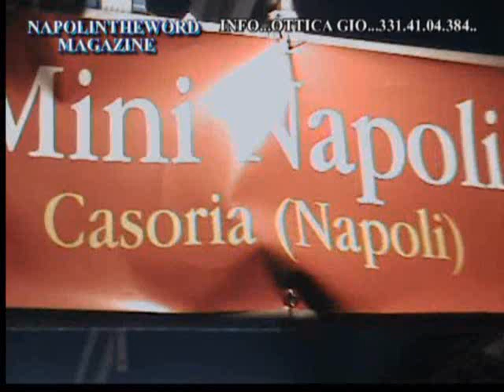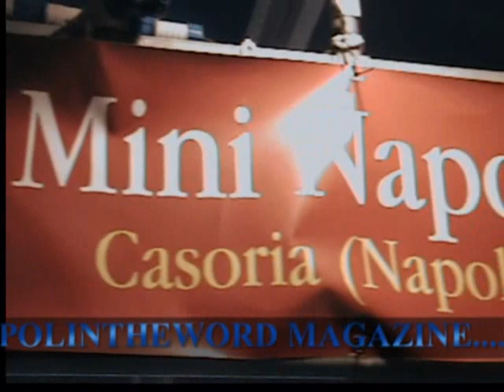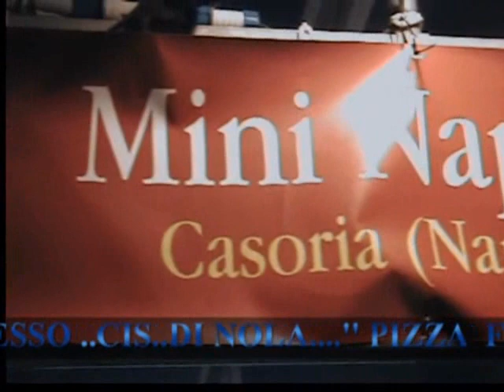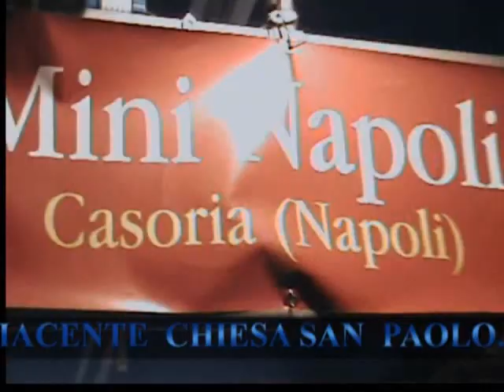PIZZERIA MININAPOLI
PIZZERIA MININAPOLI..'' PRESENTE ALL' VULCANO BUONO.. '' PRESSO CIS DI NOLA. PER UN IMPORTANTE EVENTO...'' PIZZA FESTIVAL...''' EVENTO INTERESSANTE PERCHE'...SI CANDITA FRA LE MIGLIORI PIZZERIE IN CAMPANIA.